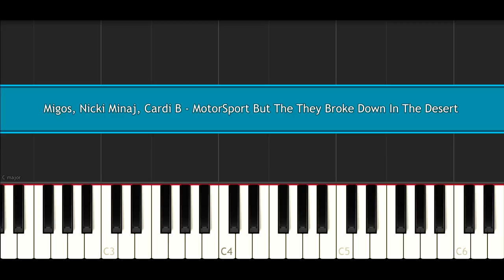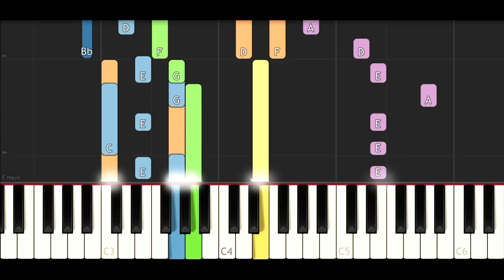Migos, Nicki Minaj, Cardi B - MotorSport But The Car Broke Down In The Desert